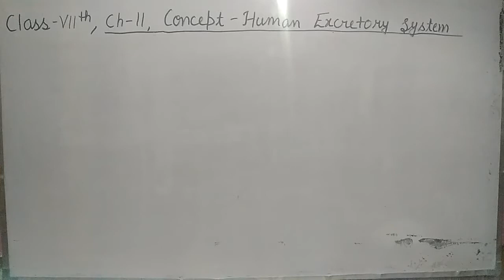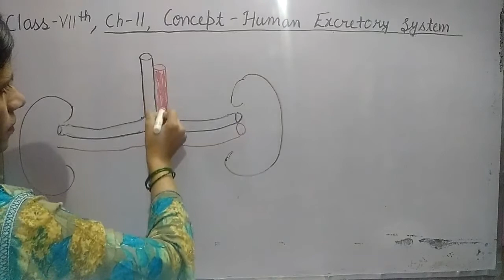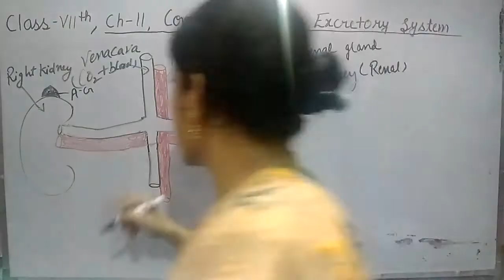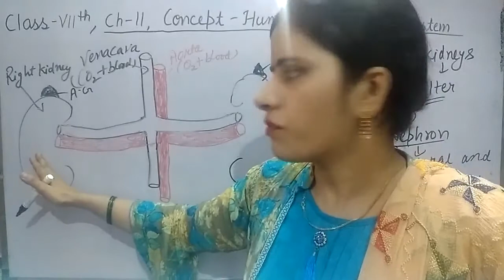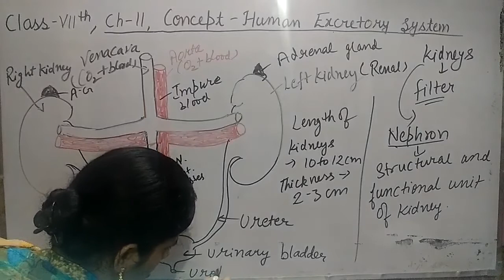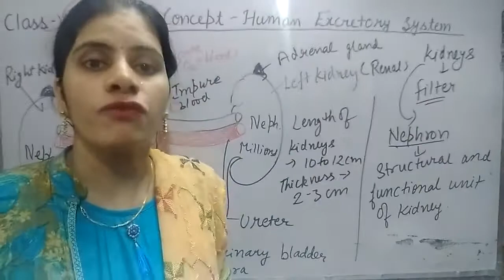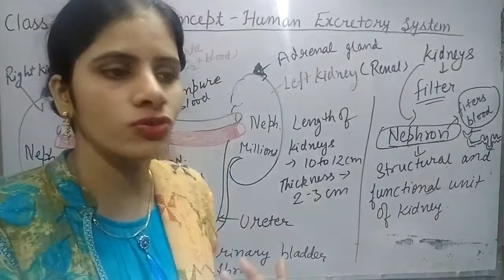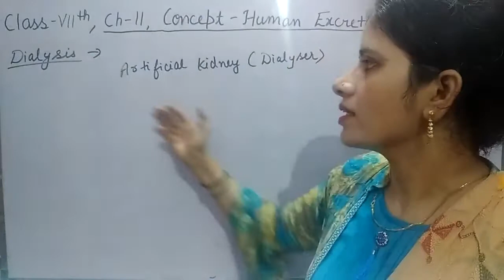Class7th,Ch11,Transportation in Animals and Plants,part4(Human Excretory System,02)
Human Excretory System,02